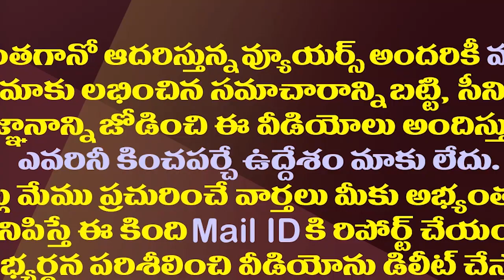చంద్రబాబు ముందస్తు ఎన్నికల ఉత్సాహం..అసలు లెక్క ఇదే| Is There A Possibility Of Early Elections In AP?